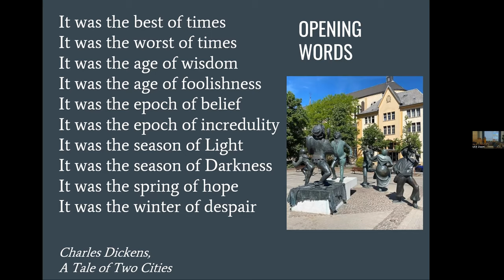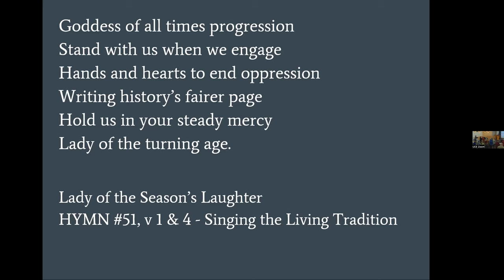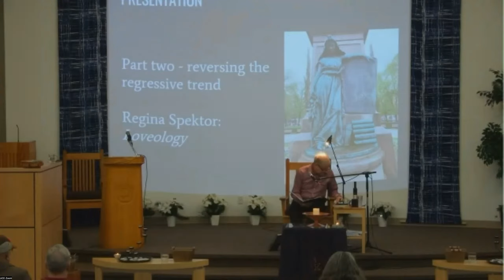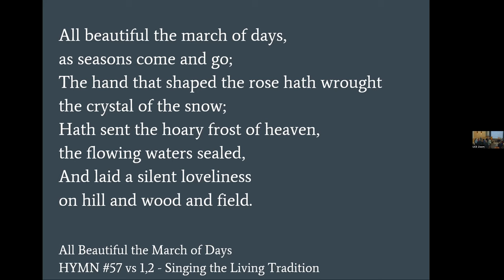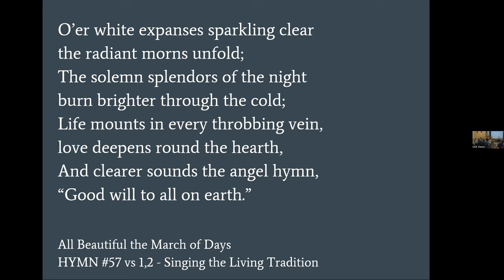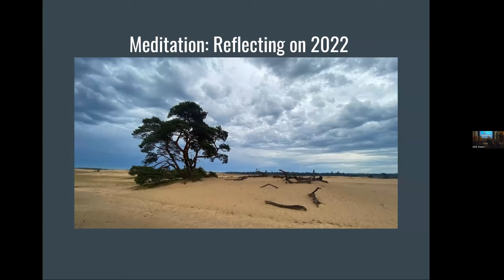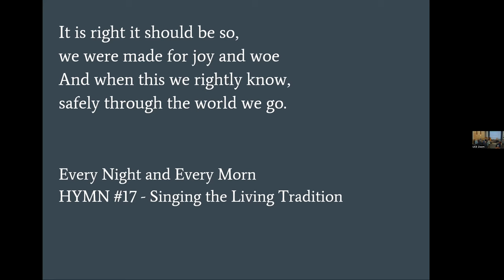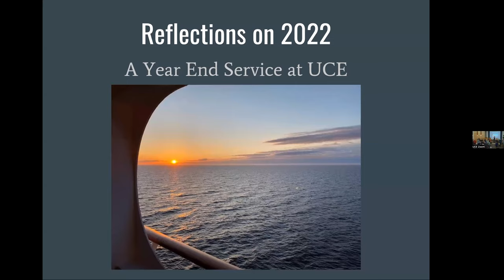Reflections on 2022, January 15, 2023, by John Pater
This service will be a time of reflection on the year past and those lived and cultural stories we have experienced in 2022. This will be an opportunity to remember and bear witness to the stories of our lives.
Note- Music selections will not be recorded for Youtube and Soundcloud because of copyright protections.

Reflection of 2022 by John Pater

Chimes

Welcome, Announcements, Land Acknowledgement

Prelude. Year End Anthem:  Four Strong Winds Ian Tyson (not recorded)

Chalice lighting The Seasons:  Traditional English (19th century)

Opening Words the Meanings of 2022. Charles Dickens

Hymn 51 v 1, 4  Lady of the Seasons’ Laughter

Story   Excerpt from The Elephant on Karlov Bridge by Thomas Trofimuk

Sharing Abundance Change for Children

Musical Interlude Chain Reaction  Mick Flannery and Susan O’Neill (not recorded)

From You I Receive

Presentation/Essay Reflecting on the Stories of 2022 Through Regina Spektor’s album “Home, Before and After”

Meditation on all the stories of 2022
 Words.   Thomas Moore, the Re-Enchantment of Everyday Life
 Silence
 Musical reflection and lighting candles
  The End of All Rivers Bruce Cockburn (not recorded)

Hymn 17 Every Night and Every Morn

Extinguishing Chalice Auld Lang Syne Robert Burns

Closing Hymn Carry the Flame